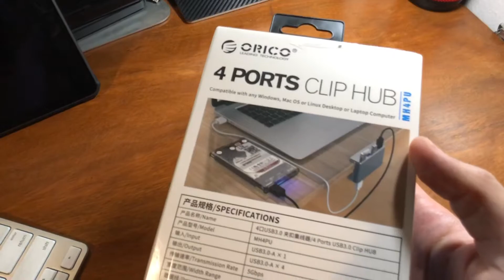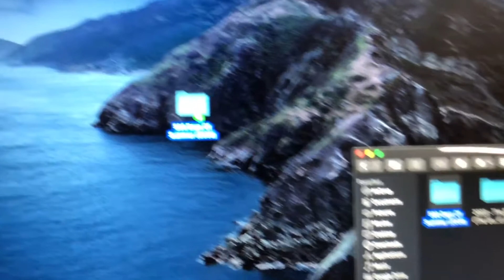ORICO 4 Ports Clip Hub USB 3.0 Quick Product Test 1080p HD Quality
Here is a quick product test of Orico brand, a 4 ports USB hub with screw clip features, perfect for desktop computers such as iMac and other desktop enabled devices. If you find this video helpful, please leave a “thumbs up” or leave your question.